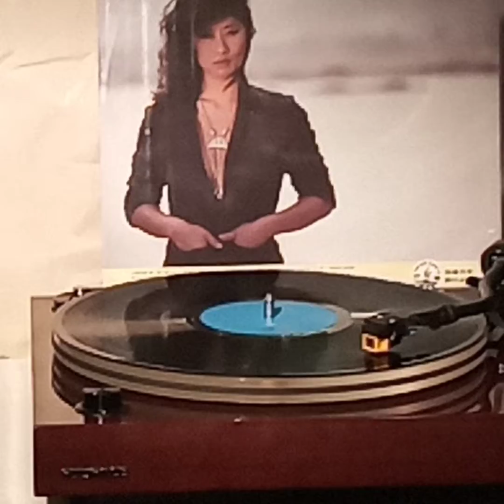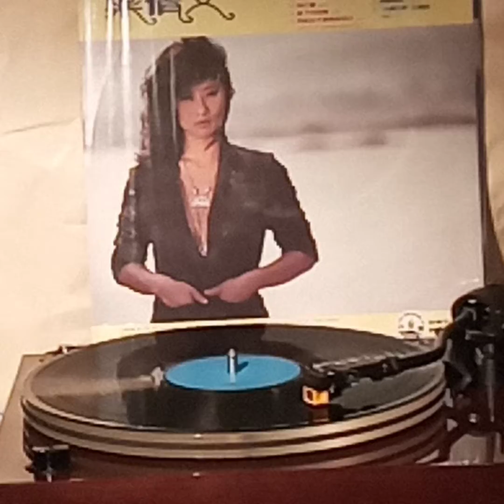葉蒨文(黑膠碟)~ 有人告訴我(Version 1)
Artist: 葉蒨文

Song: 有人告訴我

Album:  “葉蒨文第二輯”(1981'黑膠碟)葉蒨文/1981'/風行唱片有限公司